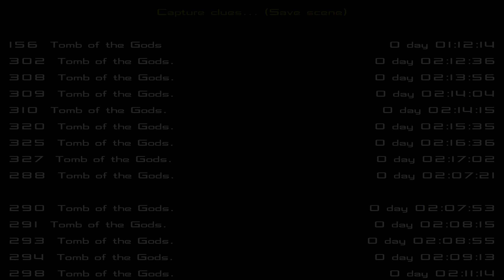#4 Lara Croft and the Tomb of the Gods | z @TumberskiYT | TRLE.NET